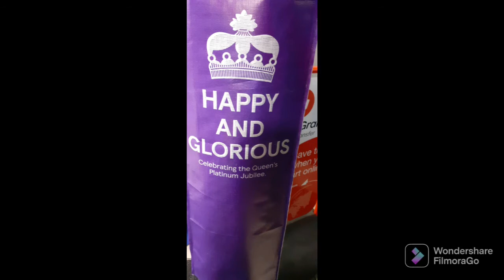Beacon Lighting in Wembley 02 June 2022